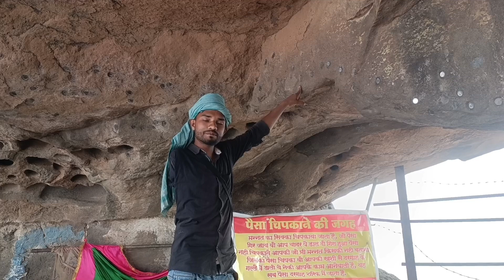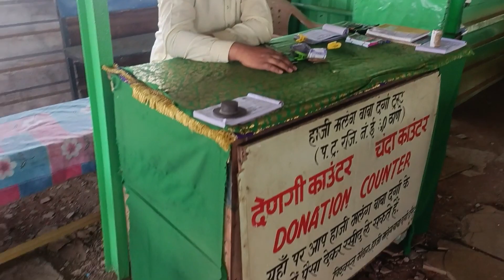सिक्का चिपकने वाला जादुई पहाड़ हाजी मलंग ।। Haji Malang Mumbai Kalyan ll 5 पीर दरगाह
help me my journey 👇👇
phone pay Google pay number 👇👇        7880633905

Video Highlights :
Panj Peer dargah
Panch Peer Baba names?
5 peer photo?
Panch peer Dargah Dhubri History
5 Peer name?
5 Peer history in Hindi
Who were the Panch Pirs?
Who were the Panch pirs where are their dargahs?
Who is Haji Malang Mumbai?
How many steps Haji Malang Dargah?
Haji Malang Gufa
Who built Haji Malang Dargah?
What is the history of Haji Malang?
How long does it take to climb Haji Malang Dargah?
Haji Malang dargah Photo?
Haji Malang Dargah total steps?
Haji Malang Dargah lift charges?
Haji Malang Dargah height?
Haji Malang Dargah Urs Date 2021?
Haji Malang Dargah Kalyan
Haji Malang baba history in Hindi?
Haji Malang Baba Wikipedia?
Haji Malang Dargah Urs date 2022?
Haji Malang Dargah distance?

हाजी मलंग पैसे वाली गुफा
हाजी मलंग दरगाह कहां पर है
हाजी मलंग दरगाह कल्याण
हाजी मलंग दरगाह मुंबई
हाजी मलंग दरगाह शरीफ
हाजी मलंग का दरगाह दिखाइए
हाजी मलंग की दरगाह दिखाओ
हाजी मलंग की दरगाह शरीफ
हाजी मलंग की दरगाह दिखा
हाजी मलंग दरगाह फोटो
हाजी मलंग बाबा की करामात
चश्मा हाजी मलंग बाबा
मलंग गढ़ ऊंचाई